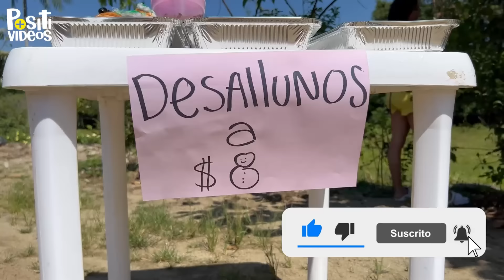usaba este truco para vender la comida de la semana pasada